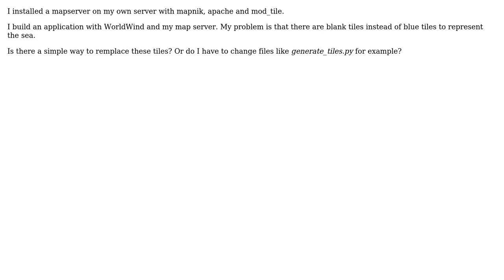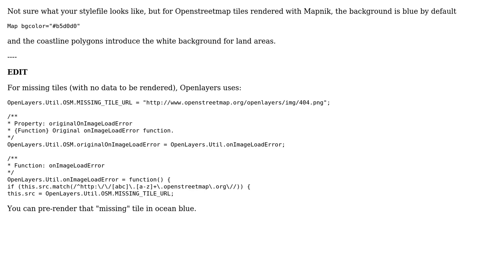GIS: Render tiles in the sea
With thanks & praise to God, and with thanks to the many people who have made this project possible! | Content (except music & images) licensed under CC BY-SA | Music | Images & others | With thanks to user PolyGeo user AndreJ user alexf and the Stack Exchange Network Trademarks are property of their respective owners. You are responsible for your own actions.